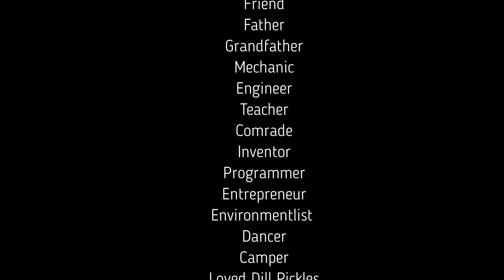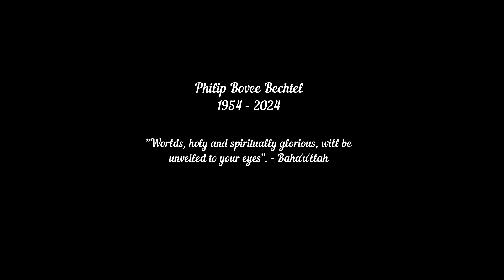Phil Bechtel Memorial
Memorial of my friend Philip Bechtel